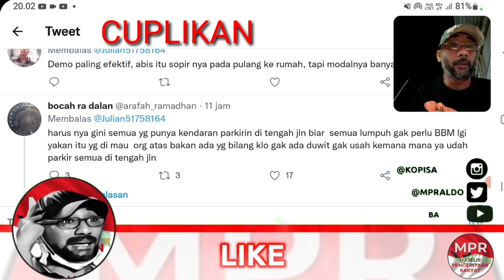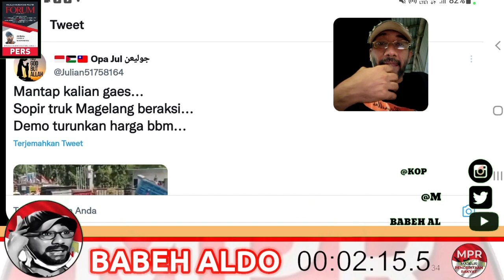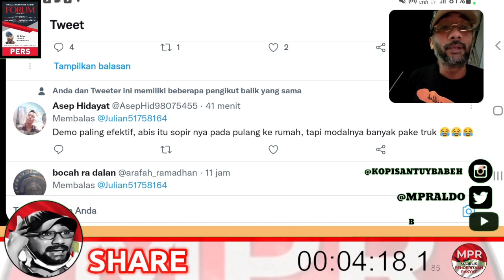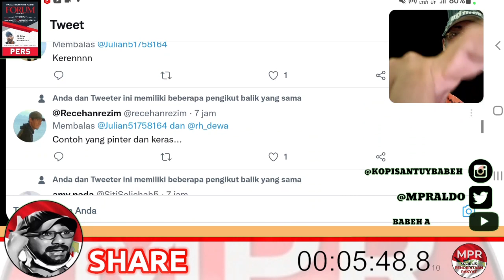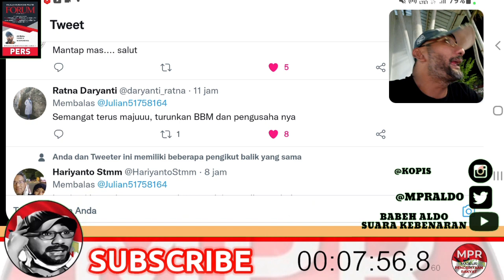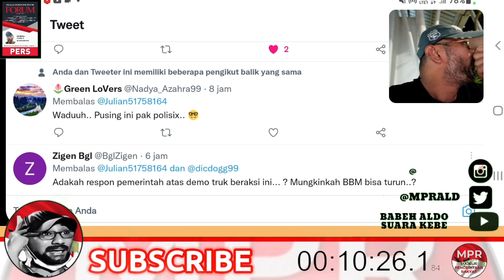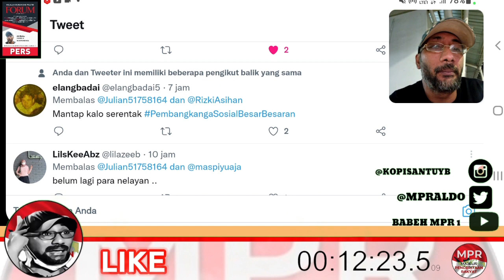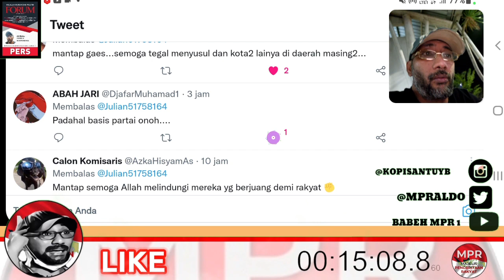KEREN !!! AKSI SOPIR TRUK MAGELANG BISA DITIRU??? GAK KEBAYANG KALO DIJAKARTA BEGINI??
SEMANGAT BANGSAKU !!
ALLAHU AKBAR..!!
VIVA REPUBLIK INDONESIA...